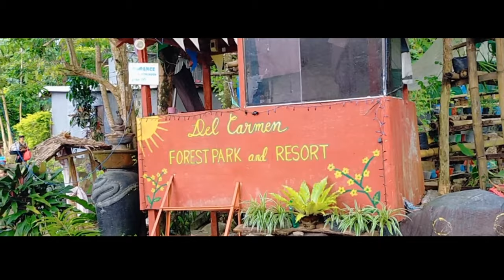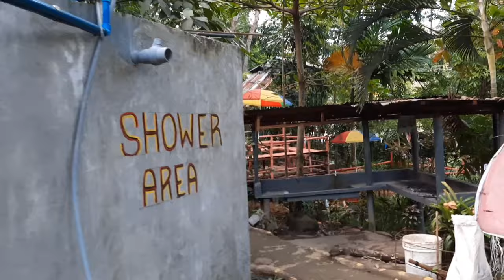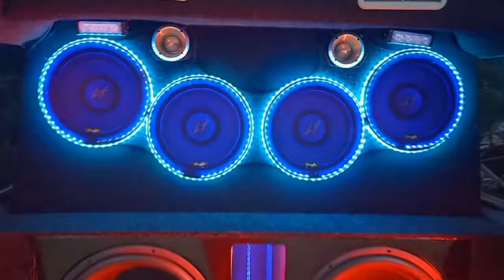Rashberry goes to Del Carmen Forest Park and Resort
Del Carmen Forest Park and Resort! 💕

Where: 📍
Del carmen forest park and resort is located at prk. 9, Minoyan, murcia. Just a few minutes before mambukal resort!

Rates:

❣️Entrance fee: only 30/person adults and kids WITH FREE SWIMMING!

❣️open cottages: 400/daytime
Table with chairs- 200/ daytime

❣️fish spa: 20/ 1 hr
❣️billiard: 100/1 hr

aircon room:
❣️1200/overnight w/ cr (good for 4 pax)

❣️1500/overnight w/ cr (good for 6pax)

non-aircon room: ( with electricfan/ common cr)

❣️Attic room- 600 (good for 2 pax)
❣️non-ac room- P600/overnight-(good for 2 pax)
❣️ Kubo with room (overnight)- P800 with beddings
❣️ Kubo with room (2-4 pax) daytime - P500 (no beddings) +200 with beddings

Extra foam with beddings- P200

Other accommodations:
❣️ tree house (4-7 pax) - P300
❣️ open air sky deck (good for 10-15pax, daytime) - P400

❣️function area 1&2 : 15- 20 pax- 1200 daytime only WITH UNLI KTV
30- 50 pax – 1500 daytime with unli ktv
2500 overnight ALSO UNLI KTV!

❣️camping area: ONLY 200 pesos!! Just bring your own tent
Tent for rent:
❣️good for two pax- P300
❣️good for six to eight (6-8) pax- P600

❣️videoke: 5/song

❣️NO CORKAGE!

❣️canteen: meals starts at only 60 php!

New amenities:

❣️ attic room -P600 (non-ac, overnight, good for 2 pax)

🐚for private vehicles, you can look us up at waze or google maps. For commuters, you can ride a cebro bus at libertad going to mambukal and tell them to drop you off at bangga bugol prk. 9, minoyan, murcia. From there you can ride habal habal (single motorcycle) for only 15-20 pesos then, they will drop you off at the resort.

🐚Cebro fare: only 60 pesos from libertad to prk. 9 (cebro bus could also drop you off at the resort just add 10 pesos)

🐚habal habal: 15-20 pesos only

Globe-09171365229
NO FACEMASK NO ENTRY
TEMPERATURE CHECKING AND MINIMUM HEALTH STANDARD MUST OBSERVED

THIS IS YOUR CHANCE TO SPEND TIME WITH YOUR FAMILY AND BARKADA AT AN AFFORDABLE PRICE!